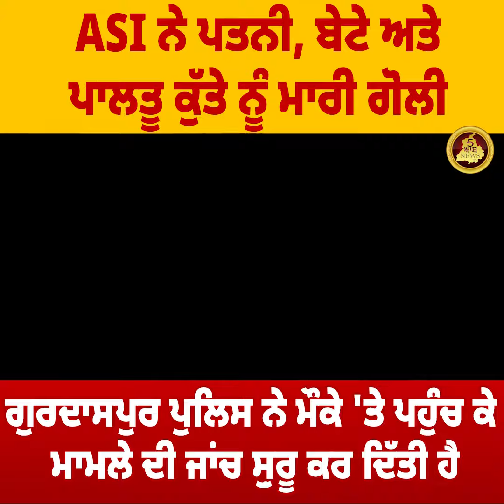ASI ਨੇ ਪਤਨੀ, ਬੇਟੇ ਅਤੇ ਪਾਲਤੂ ਕੁੱਤੇ ਨੂੰ ਮਾਰੀ ਗੋਲੀ! | Punjab News tv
ASI ਨੇ ਪਤਨੀ, ਬੇਟੇ ਅਤੇ ਪਾਲਤੂ ਕੁੱਤੇ ਨੂੰ ਮਾਰੀ ਗੋਲੀ,

ਗੁਰਦਾਸਪੁਰ ਪੁਲਿਸ ਨੇ ਮੌਕੇ 'ਤੇ ਪਹੁੰਚ ਕੇ ਮਾਮਲੇ ਦੀ ਜਾਂਚ ਸ਼ੁਰੂ ਕਰ ਦਿੱਤੀ ਹੈ!